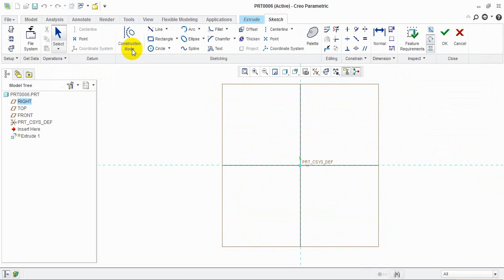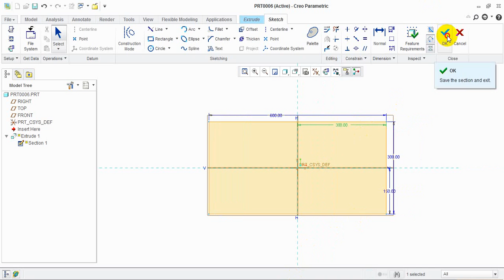PTC CREO Tutorial : EDIT DRAWING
Basic 2D drafting in CREO in easy steps with some Drawings and designs for Mechanical Engineers and some basics common tutorials for Civil Engineers Also
You Must also Checkout My AUTOCAD ..